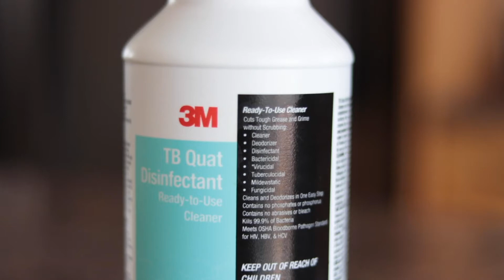3M TB Quat Ready to Use Disinfectant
Why you NEED this Disinfectant:
- Kills 99.9% of germs and household bacteria
- For hard, non-porous surfaces throughout the house
- Cleans, disinfects and deodorizes in one easy step
- Cuts tough grease and grime without scrubbing
- Light lemon scent
- Kills the virus that causes the common cold††
- Also used to clean and disinfect surfaces in hospitals, nursing homes, office buildings, and hotels
- Contains no abrasives or bleach

3M announced that its TB Quat Disinfectant Ready-to-Use Cleaner has been approved by the U.S. Environmental Protection Agency (EPA) for kill claims against SARS-CoV-2, the virus that causes COVID-19.

 Third-party laboratory testing of 3M’s TB Quat Disinfectant Ready-to-Use Cleaner confirmed the disinfectant's efficacy against the virus with a 60-second contact time on hard, non-porous surfaces.